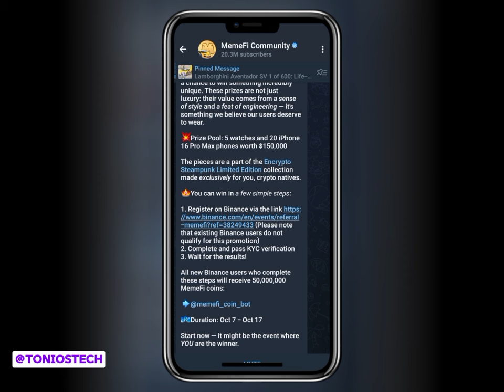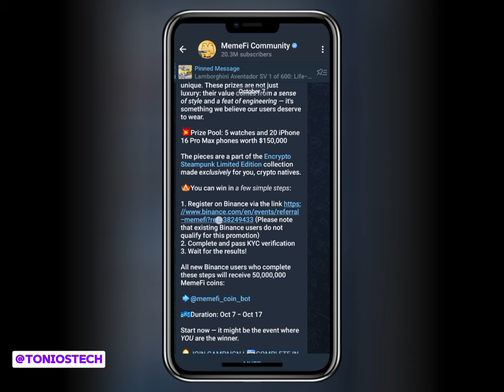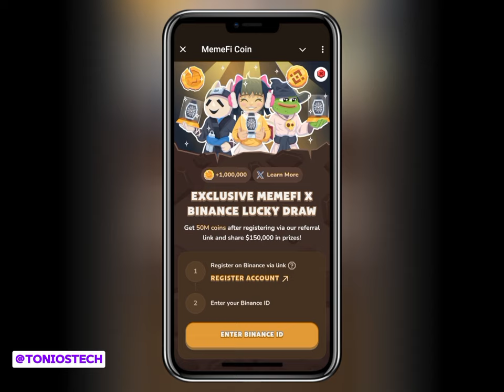MemeFI X Binance Campaign | $150,000 Prize pool!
EXCLUSIVE CAMPAIGN ALERT! MemeFi has partnered with Binance to give away luxury prizes worth $150,000!

Win 1 of 5 Franck Muller Encrypto Steampunk Limited Edition watches or 1 of 20 iPhone 16 Pro Max phones!

To participate:

1.⁠ ⁠Register on Binance via (link unavailable)
2.⁠ ⁠Complete KYC verification
3.⁠ ⁠Wait for the results!

New Binance users receive 50,000,000 MemeFi coins!

Watch to learn more and join the campaign!

Duration: Oct 7 - Oct 17